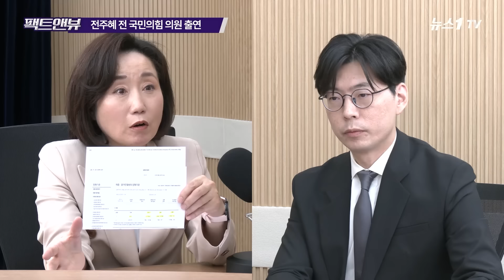이재명 위증교사, 징역형만 가능한 이유 [팩트앤뷰]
(서울=뉴스1) 신성철 기자,이호승 기자,이승아 기자,박은정 기자,박소은 기자 = 전주혜 국민의힘 전 의원은 21일 뉴스1TV '팩트앤뷰'에 출연해 이재명 더불어민주당 대표의 위증교사 1심에서 유죄가 선고된다면 징역형만 가능하다고 설명했다.